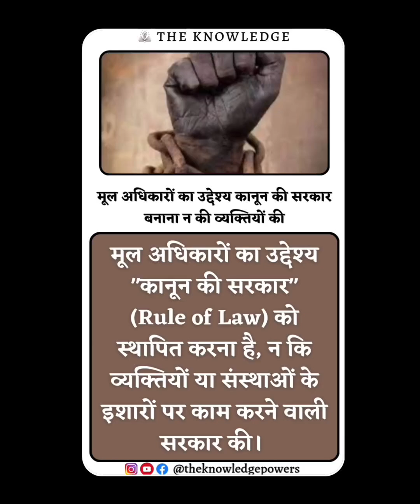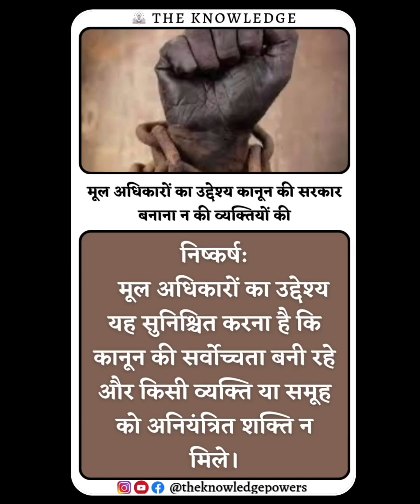मूल अधिकारों का उद्देश्य कानून की सरकार बनाना न की व्यक्तियों की